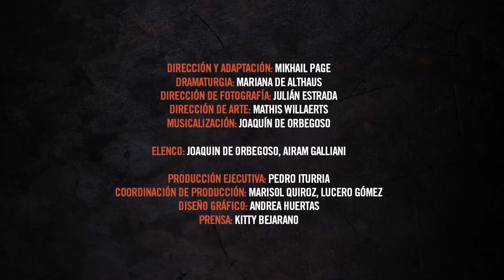ONLINE THEATRE SEASON. SHORT FILM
Shortfilm from OVFFest.

«On the edge» is a play written by Mariana de Althaus, peruvian dramaturgist. A story about Lara and Adrian, two suicidal youths who find hope shortly before dying, on the edge of their own lives.
This short film is an adaptation from the original theater play. It had an online theater season broadcasted from June 19 to 27, 2020, during peruvian quarantine due to covid-19. Actors were in charge of filming while acting and a third person with switcher role choose the images to go live, simultaneously.

Mikhail Page — Director
Mariana de Althaus — Writer
Pedro Iturria — Producer
Joaquin de Orbegoso — Key Cast — «Adrian»
Airam Galliani — Key Cast — «Lara»
Mathis Willaerts — Art Direction
Julian Estrada — Photography Direction
Joaquin de Orbegoso — Music Creation
Marisol Quiroz Moloche — Producer Coordinators
Lucero Gomez — Producer Coordinators
Andrea Huertas — Graphic Design
Kitty Bejarano — Press